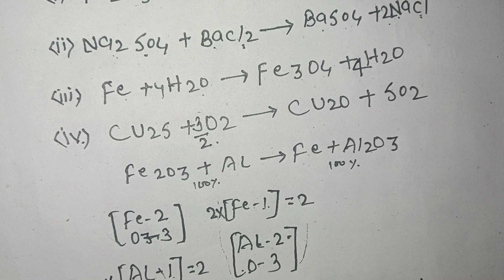Balance Chemical equation ।। Rasaynik samikarn ko santulit kaise Karen। Class 10th Science विज्ञान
Balance Chemical equation Rasaynik samikarn ko santulit kaise Karen
Rasaynik samikarn ko santulit
balance Chemical equation
Balance Chemical equation Rasaynik samikarn
Rasaynik Abhikriya ko santulit kaise Karen
Rasaynik Abhikriya Aur samikarn
Rasaynik samikarn ko santulit krna Sikenge
Rasaynik Abhikriya aur samikarn ko santulit kren